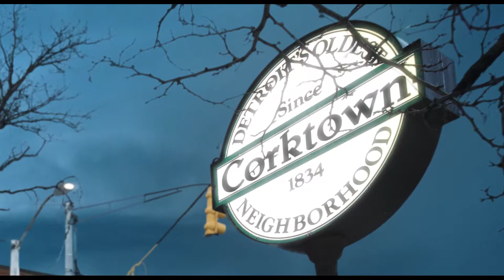Inspiration Behind Ford’s Battery Electric Performance SUV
Inspired by icons. Developed by Ford Team Edison. Born in Detroit. A new all-electric performance SUV. Coming 2020.